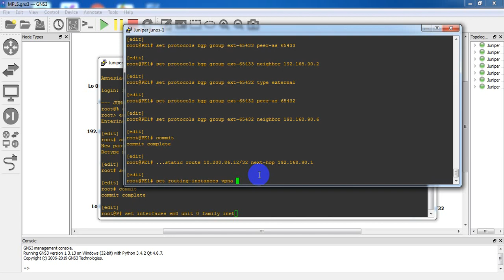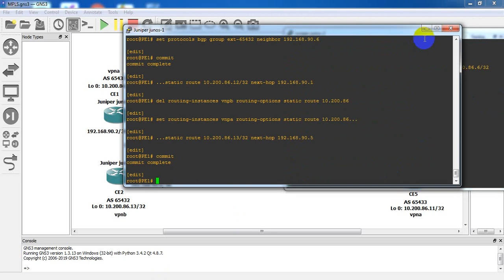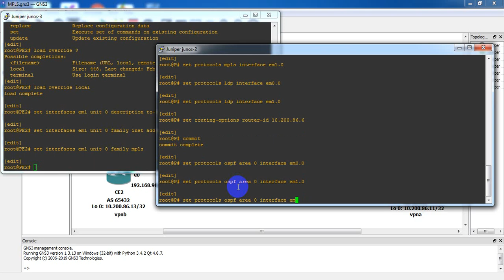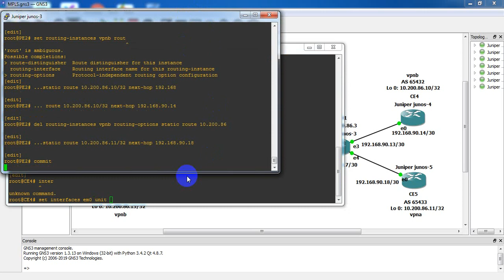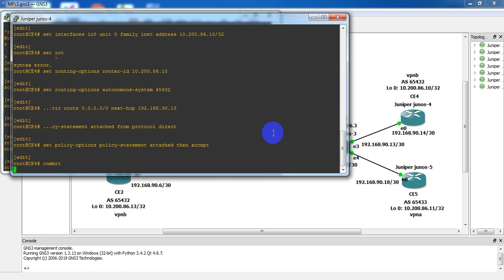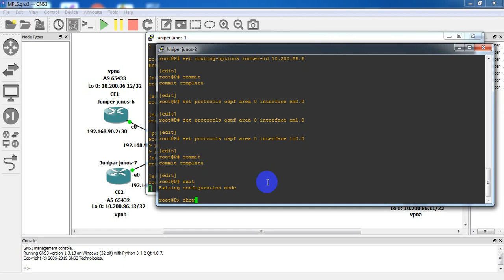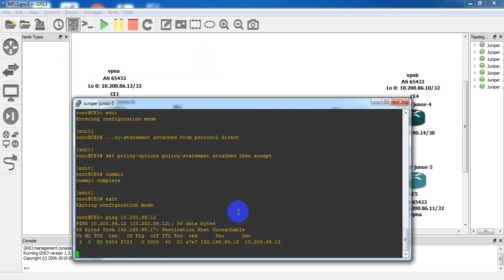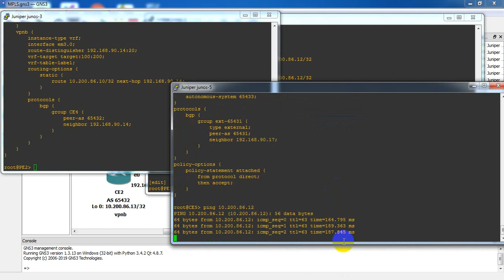Configuration MPLS - VPN Router Juniper on GNS3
The goal of this simulation was to design, implement and verify a MPLS Layer 3 Virtual Private Network. The task included building a functioning MPLS Network that consists of the MPLS Backbone together with a Customer Edge and the Customer Site quipment’s. The MPLS Backbone was to consist of the Provider Devices and the Provider Edge devices, which is used as a connection point to the Customer Edge devices. The MPLS was to only function
inside  the MPLS Backbone and the Provider devices were  to be connected using  internal BGP. For the connection between the Provider Edge and the Customer Edge, external BGP protocol was to be used.

MPLS is basically a standard used in the speeding of the delivery of packets across different platforms. By using MPLS, the area that is in the MPLS Backbone  is connected using the internal BGP. This is the only area that the MPLS information  is to be communicated. For the area between the Provider Edge and the Customer Edge, external BGP protocols is to be used and does not need any MPLS information or configuration. Then it is needed for an MPLS Layer 3 VPN to be built above the MPLS network; which is normally from the Service Provider. This Layer 3 VPN  is used  to deliver and ensure  connectivity between different customers in varied geographical locations. The next task is to assume that either of two PE equipment  is  running  the  Juniper´s  JunOS  IOS.  This  then  necessitates  the configuration  to make  the two, which can either be a router and a switch to communicate with each other and thus allow flow of packets between them